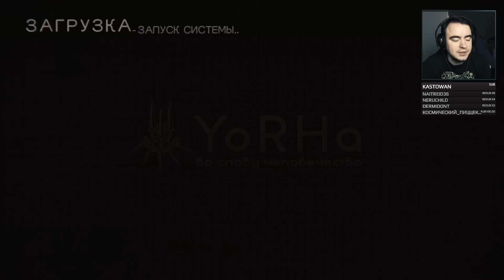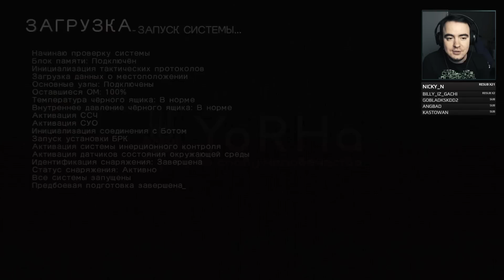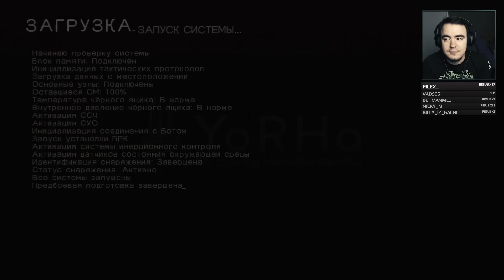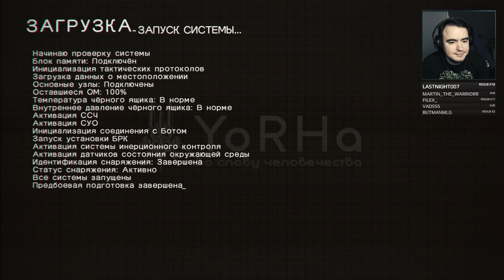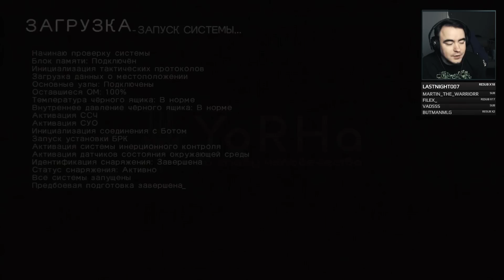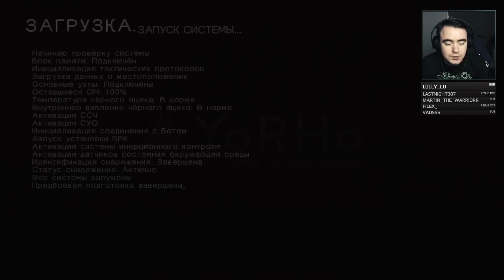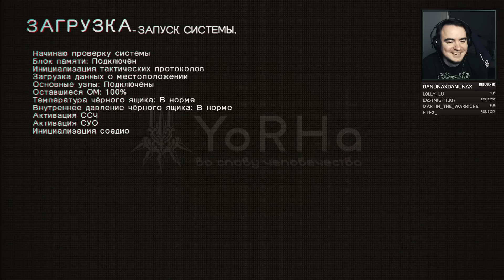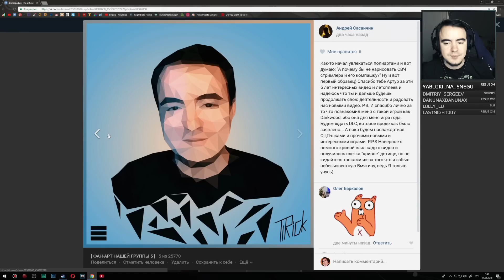Финальные боссы, но не финал - Nier Automata #6 [HARD]